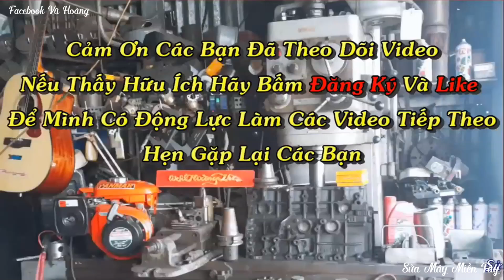Cho Nổ Lại Honda 5.5 Cùng 2 Ông Anh Vui Tính Dễ Thương . Sửa Máy Miền Tây